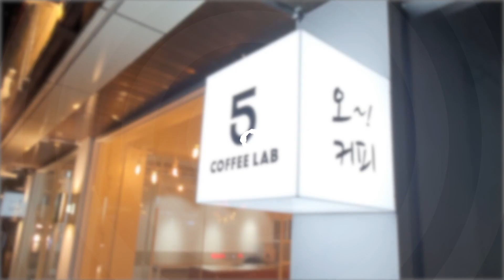[씨앤씨커피] 수유 5COFFEE LAB - BFC 싱크로T2 창업패키지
BFC 싱크로T2 창업패키지 설치 영상입니다.

▶커피머신
BFC 싱크로T2

▶그라인더
FIORENZATO F64E (피오렌자또 자동그라인더)

▶온수기
NICE3 DUAL - Felice (나이스3 듀얼-펠리체 온수기)

▶블랜더
Felice Q2 (펠리체 Q2)

▶제빙기
LASSELE LIM-050A 반달얼음(라셀르 50kg 공냉식 제빙기)

▶냉장고
유니크 1500냉동/냉장,디지털,내부스텐

▶쇼케이스
그랜드 우성 900 미니쇼케이스

▶정수필터
파라곤 정수필터 SR6-스케일억제 CB6-세균억제

서비스품목
기본 바리스타용품 10종